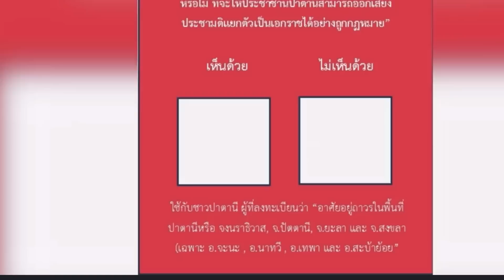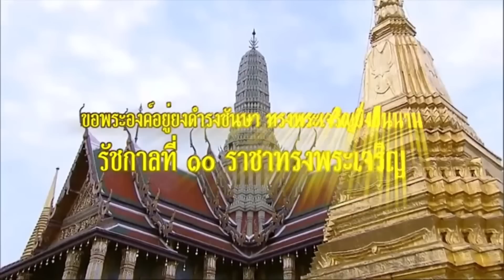อ้างสกัดตั้งรัฐบาล ! เบื้องลึก 3 พรรค รอดยาก